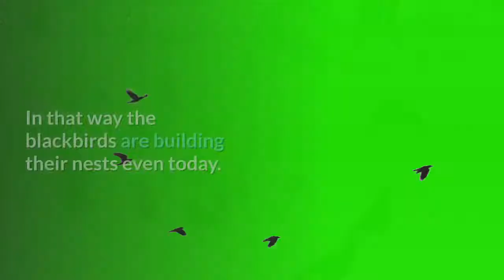The nest of magpie-Complete Morel Story for Kids 2020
The nest of magpie

MORAL :It is wise to wait the end to get to know everything.